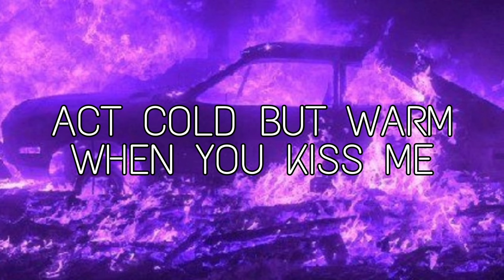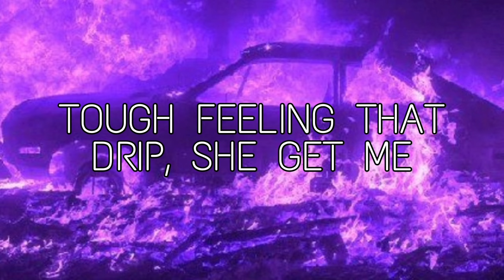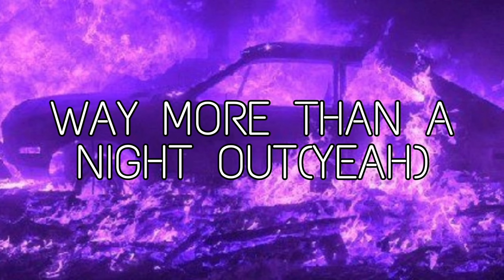Darci - Wild Horse (Lyrics)